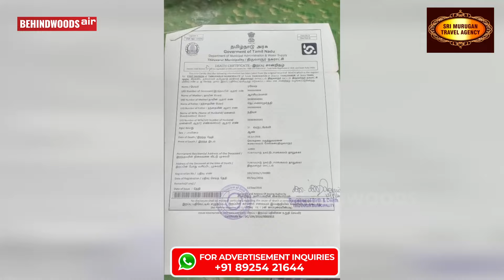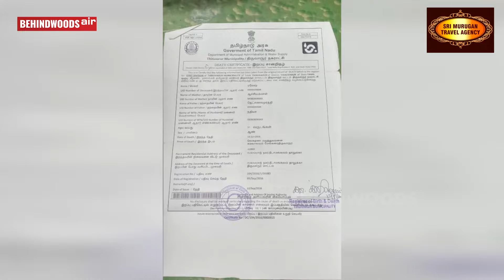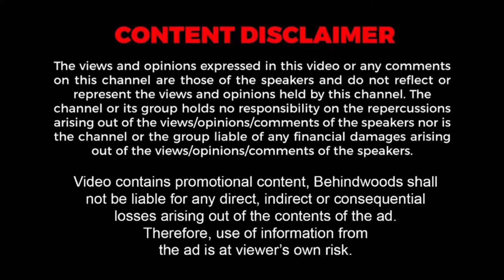'தப்பான ஊசியால் பறிபோன உயிர்' 6 வருட CASE...79 லட்சம்..கோர்ட்டில் போராடி ஜெயித்த மனைவியின் பின்னணி